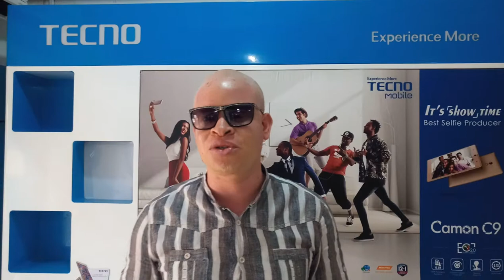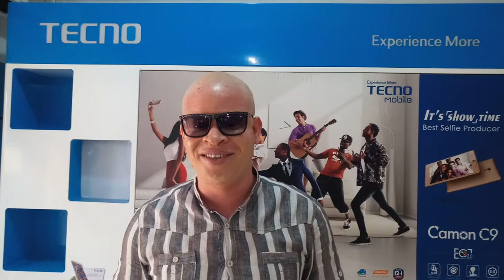IBOM MONTHLY VIP BIRTHDAY GALORE: 7-ICONS SPELLED OUT HIS PACKAGES FOR BIRTHDAY CELEBRANTS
IBOM MONTHLY VIP BIRTHDAY GALORE HAPPENING LIVE IN UYO,AKWA IBOM STATE. It is designed to host all who turns a year older in monthly basis with just a token you enjoy a complete package ranging from Branding cake with celebrant Names on it, decorated wine of choice, free video clip and and digital picture from cybermul, red carpet reception, souvenirs. free download of games,music, movies, apps,eBooks etc from palmchat play store, free eye opener cocktail, entertainments and lot more of funs. Adults(35yrs and Above) pays only only N25,000, youth (18 - 35yrs) N15,000. Adolescence(1-18yrs) pays only 10,000 to enjoy all the above packages every last saturday of the month @ Discovery park,uyo akwa Ibom State ,Nigeria. by 3-5pm monthly. ticket centres include all branches of stanbic IBTC Bank. Acc. name:Global Chap Mixers and Evengt Mgt. Acc. no: 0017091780.  Tecno Exclusive, 9 Etok Akpan Road, Ikot Ekpene, Akwa Ibom State,  Cybermul by Ibom Plaza,Uyo,  Crunchies Aka Rd, Uyo.  Tecno Exclusive 16 Eket Oron rd, Eket.  Tecno House(EZE GOLD),18 Ikot Ekpene Road, Uyo.  Discovery park by Udo Umana Street, uyo.  Tecno Center, aka road by City chef Aka rd, uyo.  7-ICON Oron Road by Ibom Plaza Beside Oando Filling Station, uyo. Online payment is also Accepted. Entry closes two days to then D-day. text or call or . ...so much enjoyments awaits you and your friend, no restrictions.